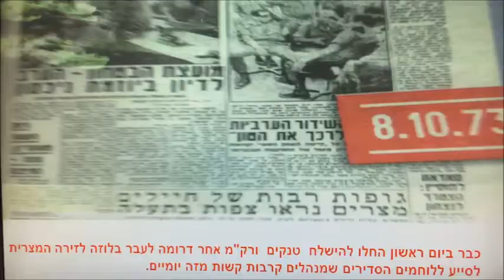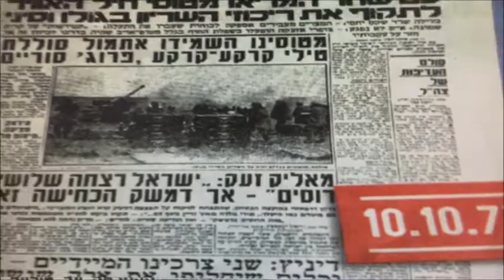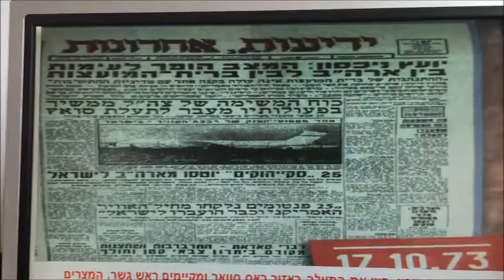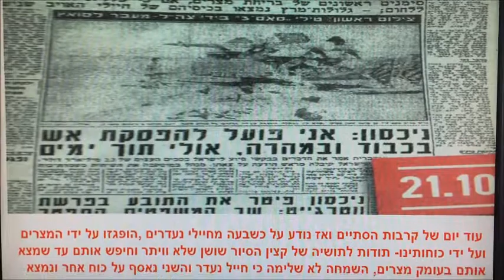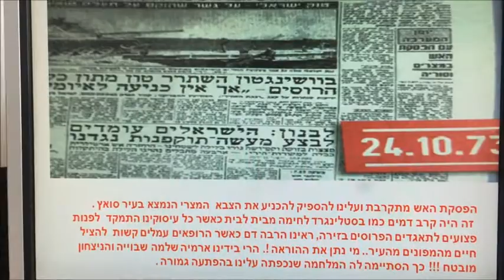יום כיפור - הצצה ביומן אישי יוסף בריח -832 Guerre de Yom Kippur -journal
לקראת  הכניסה הרשמית לגיל שמונים מותר להתפרק על העבר ולזכור את אותם הימי...כי קצין מילואים שימשתי כמפקד פלוגה במלחמת ששת הימים וגם במלחמת יום כיפור.
מלחמת יום כיפור היית מלחמה קשה ביותר כאשר הופתענו ומערך צהל לא היה ערוך לכך.
 למרות זאת חיילינו ידעו להתגבר על כישלונות הפוליטיקאים וגם להכניע שוב את צבאות מצרים וסוריה.
תודה לחיילים אשר ללא היסוס נכנסו לקרה אנדרדוג ויצאו עם ניצחון ללא תקדים בהתחשב בנתוני הפתיחה הגרועים ,כל הכבוד לעם שכזה.